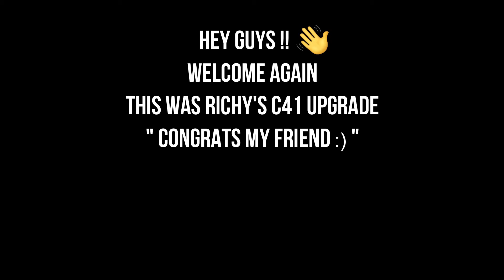Upgrade Castle to C41 - Guns of Glory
Hey guys welcome in this new Guns of Glory video, Today My friend Richy Upgraded his Castle to C41 he's the first one in kingdom 206 who built C41, I hope You enjoy the video.

Video Contents

00:00 - Intro
00:13 - Completing the ROYAL REVIVAL tasks
02:01 - Deploying the strategy and switching gear
02:27 - Building
03:29 - The final result
04:00 - Outro